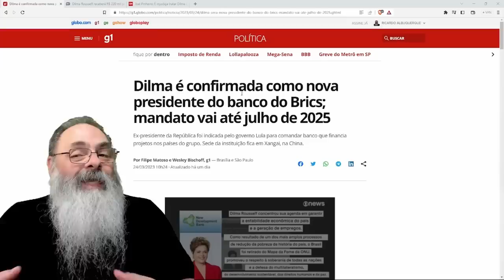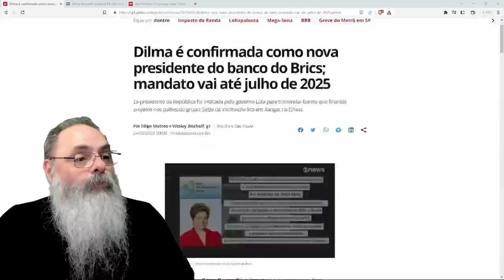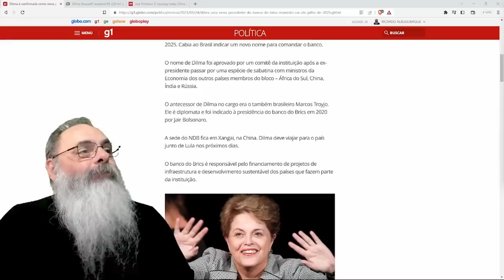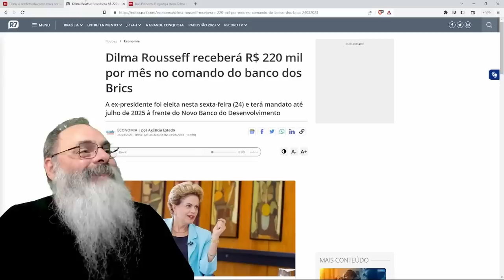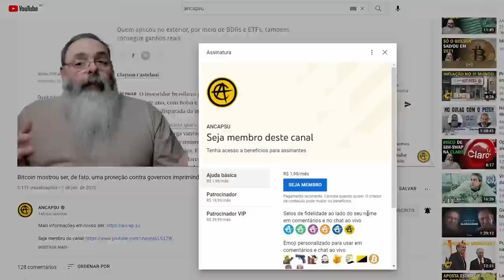DILMA é ELEITA PRESIDENTE do BANCO dos BRICS, no mais duro GOLPE ao MUNDO MULTIPOLAR dos BRICS